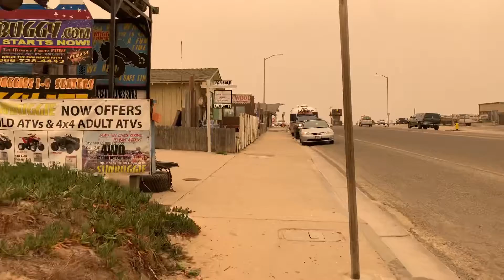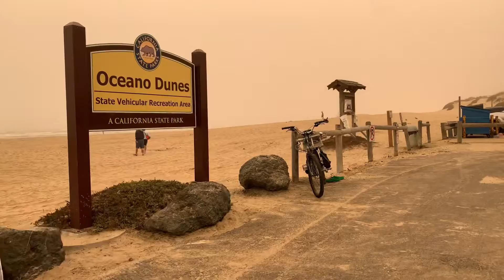Hành Trình Đạp Xe Ra Phố và Đi Biển Pismo Beach Cali